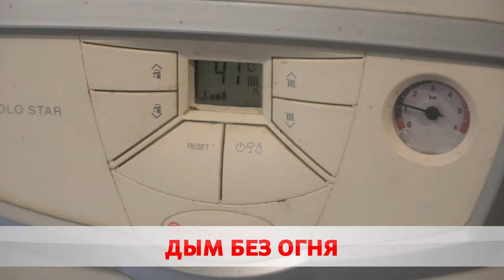Глаз да глаз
Сотрудники МЧС в рамках профилактической акции проводят рейды в частном секторе.